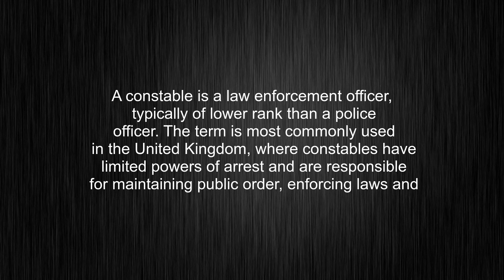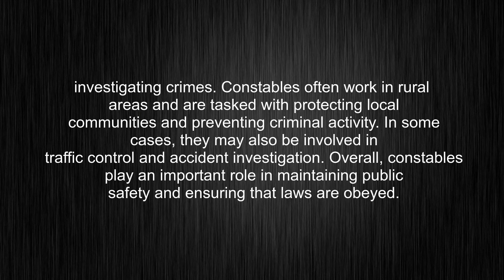What's the meaning of "constable", How to pronounce constable?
This video tells you what "constable" means, how to pronounce it, provides a pronunciation guide and an accurate definition.
00:00 Pronunciation
00:31 Meaning

- What is the meaning of constable
- How to say constable
- What is the definition of constable
- How to pronounce constable

Visit our free audio/video dictionary tutorial to learn how to correctly pronounce words/names and to learn their meanings, definitions, just like constable definition and meaning in Merriam-Webster, constable definition and meaning in Collins English Dictionary, constable definition and meaning in The Oxford English Dictionary, constable definition and meaning in Longman Dictionary of Contemporary English, constable definition and meaning in Cambridge Advanced Learner's Dictionary, and more.